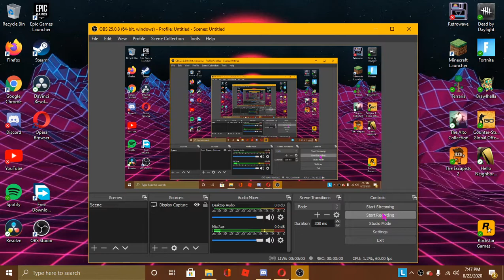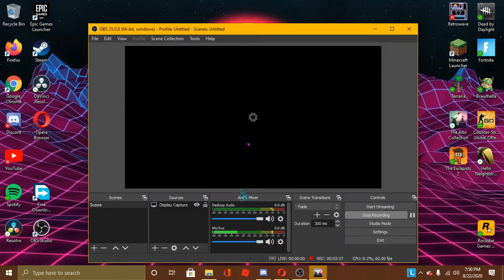Air Pod Stealing (Story Time)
Funny air pod stealing story.